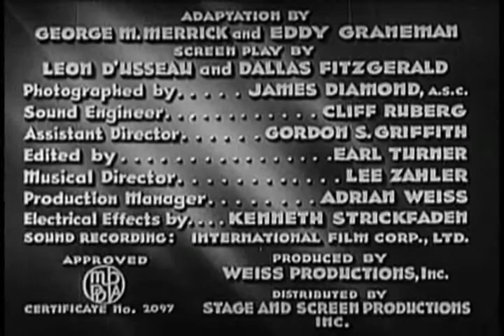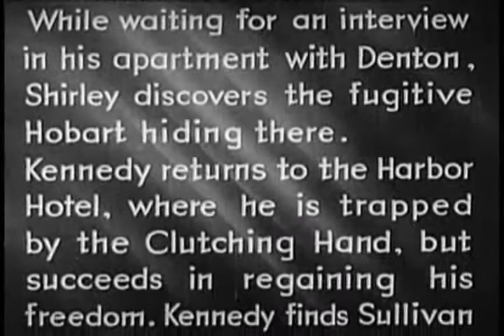The Silent Specter (1936) - The Clutching Hand